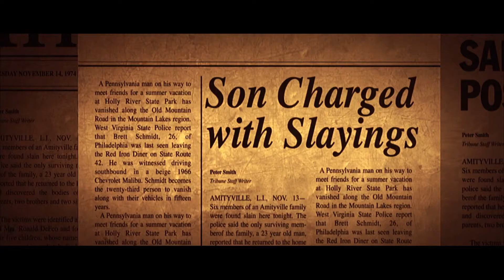The Amityville Horror (2005) - Trailer HD 1080p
The Amityville Horror is a 2005 American horror film directed by Andrew Douglas and starring Ryan Reynolds, Melissa George and Philip Baker Hall. Written by Scott Kosar, it is based on the novel The Amityville Horror by Jay Anson and is a remake of the 1979 film from the same name. It is the ninth film in the Amityville Horror film series, which documents the experiences of the Lutz family after they move into a house at 112 Ocean Avenue, Long Island. In 1974, real-life mass murderer Ronald DeFeo Jr. killed six members of his family at 112 Ocean Avenue, Amityville, New York.

The film was released in the United States on April 15, 2005, by Metro-Goldwyn-Mayer Pictures and Dimension Films. The film received negative reviews from critics, with many feeling it didn't deliver anything new and calling it derivative to the original film. It grossed $108 million on a $19 million budget.